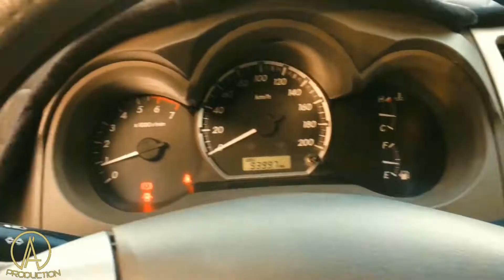Toyota Fortuner First Impression Jeddah ABDULLAH ASIF PRODUCTIONS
abdullah asif
abdullah asif production
abdullah production
jeddah photographer
jeddah vlog
abdullahasifproductions
abdullah asif
jeddah youtuber
مصور جدة
جدة فيلم ميكر